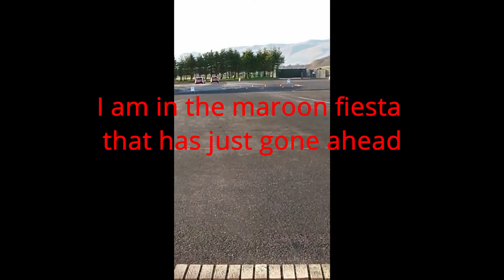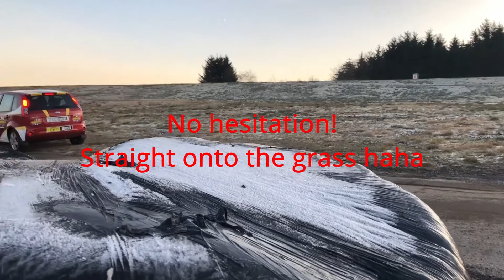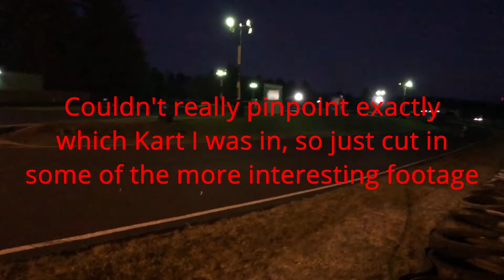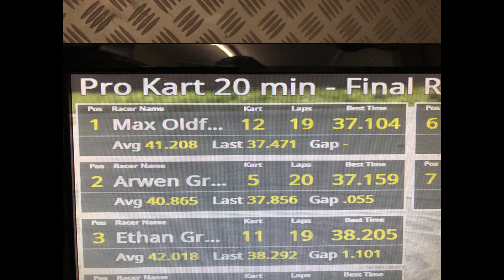Teendrive at Knockhill | Start of the journey | Arwen_Racing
Hi All, just a quick video with some footage from my Teendrive day at Knockhill at the end of 2019.

The very start of my journey you might say!

Follow me at Arwen_Racing